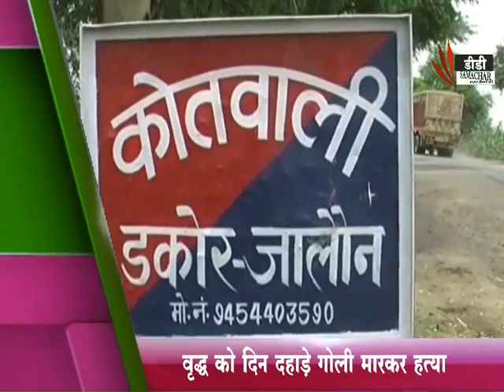जालौन /वृध्द को दिन दहाड़े गोली मारकर हत्या - DD SAMACHAR